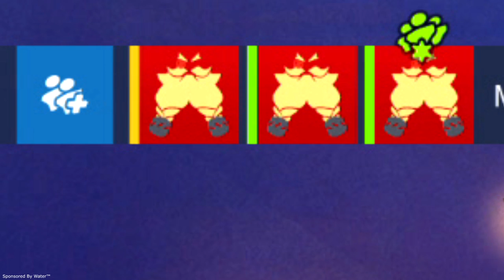[Overwatch] The Cult Of Torbjörn